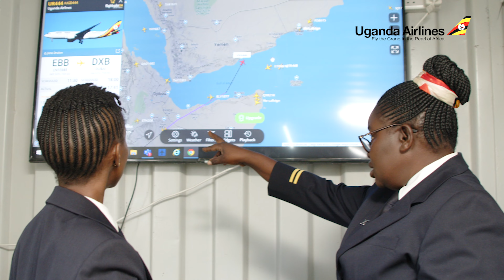breakthebias2022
As we continue to celebrate the month of women, we celebrate the ladies standing against all odds to ensure safe flights all the way